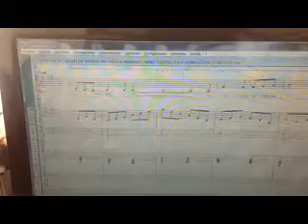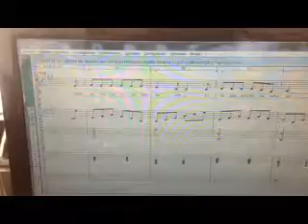CASA DE LA VIRGEN DE GUADALUPE HOGAR MARIANO MEMO SANCHEZ LEVI COMPOSITOR